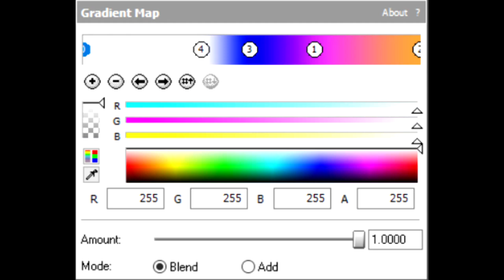[Sony Vegas] How to make LightChorded